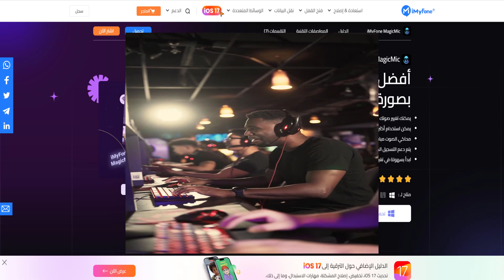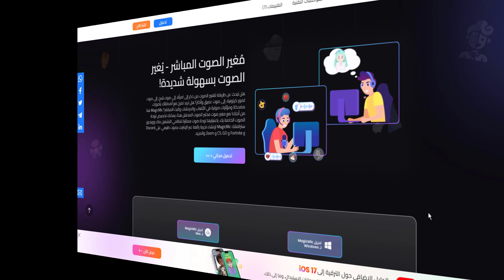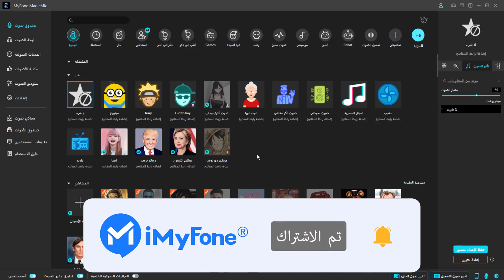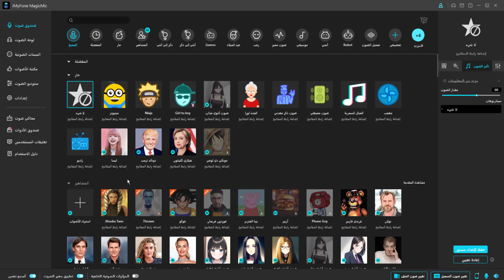تغيير الصوت بالذكاء الاصطناعي AI | تغير صوت المغني ليسا أو رونالدو أو ترامب...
أحدث موضوع ساخن في الوقت الحالي هو الذكاء الاصطناعي، حيث أثارت تطبيقات الذكاء الاصطناعي التي أطلقها ChatGPT موجة تطوير في جميع أنحاء العالم. في هذا الفيديو، سنقدم لكم كيفية تغيير الصوت بالذكاء الاصطناعي مع برنامج iMyFone MagicMic.
أستخدم MagicMic في تغير الصوت بالذكاء الاصطناعي في الفيديو لتغيير الأصوات إلى أصوات المغنيين ونجوم كرة القدم وشخصيات الرسوم المتحركة. تأتي الأصوات بتأثيرات حية وواقعية في الوقت الحقيقي. ما رأيك فيه؟ تعال واستمتع بمتعة تغيير الصوت بالذكاء الاصطناعي!

التاريخ
00:00 موقع تغيير الصوت بالذكاء الاصطناعي iMyFone MagicMic
01:04 طريقة استخدام برنامج تغيير الصوت بالذكاء الاصطناعي iMyFone MagicMic

المزيد من الفيديوهات تعلمك كيفية تعديل الصوت بالذكاء الاصطناعي AI على قناوات الألعاب أو البث المباشر